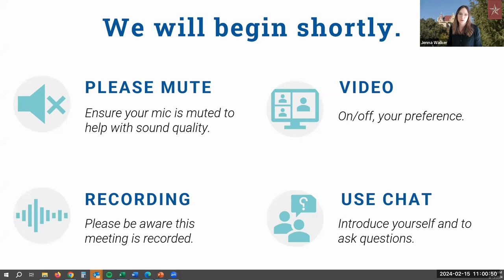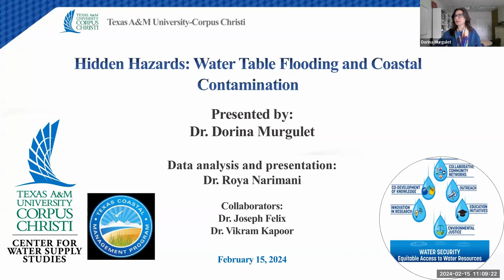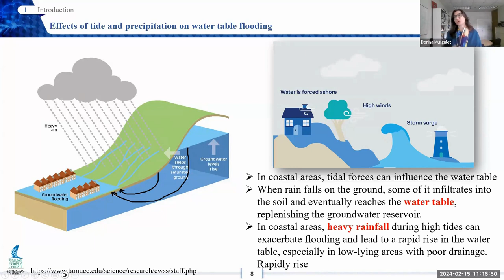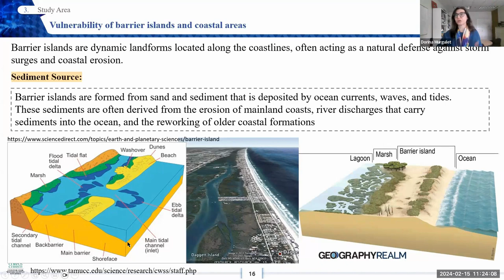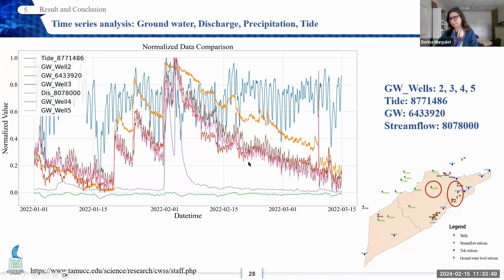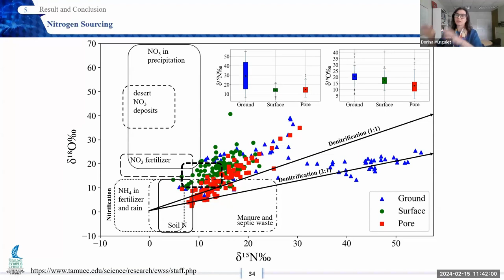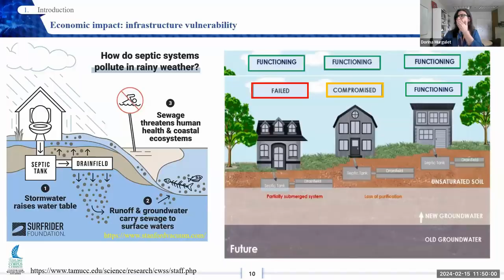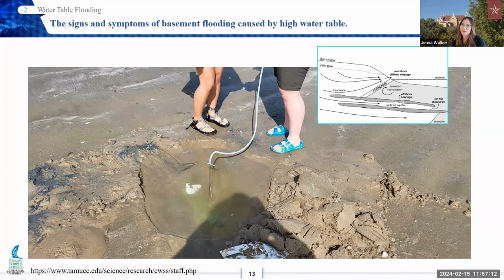Clean Coast Texas Lunch & Learn: Hidden Hazards: Water Table Flooding and Coastal Contamination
Recording from the Clean Coast Texas Lunch & Learn held on February 15th, 2024, that explored the complexities of water table flooding, focusing on the barrier islands on the upper coast of Texas, with featured speaker Dr. Dorina Murgulet, Professor of Hydrogeology at Texas A&M Corpus Christi.

Dr. Murgulet also directs the Center for Water Supplies Studies at TAMUCC, and is a licensed professional geologist and an Editorial Board Member for the Texas Water Journal. Her expertise extends to modeling groundwater flow under saltwater intrusion conditions and investigating the effects of extreme weather events on groundwater quality.